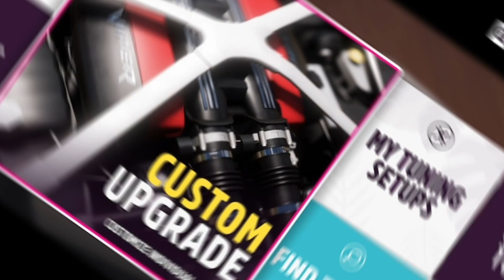1992 Honda NSX-R with anti-lag -- Forza Horizon 5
Hey everyone, I will be driving a 1992 Honda NSX-R today.